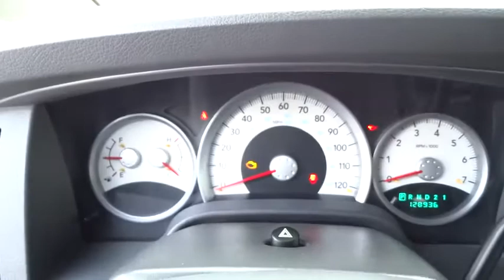2005 Dodge Durango Columbus, Lancaster, Central Ohio, Newark, Athens, OH C25836B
2005 Dodge Durango
2005 Dodge Durango  4DR 4WD SLT - Stock#: C25836B - VIN#: 1D4HB48N25F513147

2840 N. Columbus St.

New Arrival! Priced below Market!* This 2005 Dodge Durango 4dr 4WD SLT Includes *3rd Row Seating* *4WD* *NHTSA 5 STAR CRASH RATING!* *Please let us help you with finding the ideal New, Used, or Certified vehicle.along with getting you the best prices and incentives available and explaining the purchase, lease, and financing options.* *Our vehicles are value priced and move quickly. Be sure to call us to confirm availability and to schedule a hassle free test drive! We are located at: 2810 North Columbus Street, Lancaster, OH 43130.*